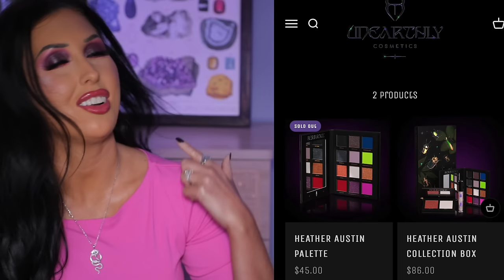Milk Cheek Jelly, Kosas Skin Tint, NEW Fenty, & more JUDGING NEW MAKEUP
*Become a channel member and get access to exclusive tutorials, badges, & emojis!

on me:
My top

This has NO COST IMPACT on you. I like to provide links for those of you interested in the products I talk about. You don’t have to use my links but if you choose to, THANK YOU!

*Ace Beaute - HEATHER
*Adept Cosmetics - HEATHER
*Arttitude Cosmetics - HEATHER
*BellaBeauteBar - HEATHER
*Blend Bunny Cosmetics - HEATHER
*Blinged Brushes - HEATHER
*Clionadh Cosmetics - HEATHER
*Cosmic Brushes - HEATHER
*DeDe’s Signature - HEATHER
*Ensley Reign - HEATHER
*Fantasy Cosmetica - HEATHER
*Game Beauty - HEATHER
*Gerard Cosmetics - HEATHER
*Glaminatrix Cosmetics - HEATHER
*GlamLite - HEATHERAUSTIN
*Gourmande Girls - HEATHER
*Lunar Beauty - HEATHER
*Natasha Denona - HEATHER
*Nomad Cosmetics- HEATHER
*Oden’s Eye Cosmetics - HEATHER
*Propa Beauty- HEATHERAUSTIN
*Sigma - HEATHERAUSTIN10
*Simply Posh - HEATHER
*Unearthly Cosmetics - HEATHER
*Wicked Widow Beauty - HEATHER

(earns commissions)

My photos are from Instagram on the brand’s pages, Trendmood, Makeuponyourradar, Pointclickvibes, and Thatssotaupe